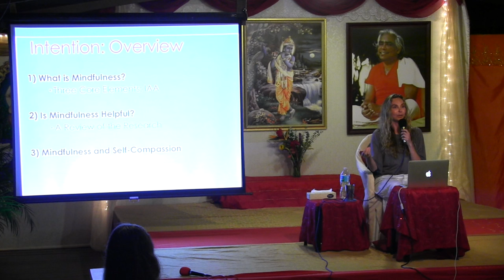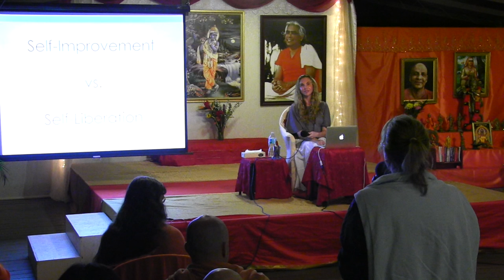Shauna Shapiro, PhD: The Art & Science of Mindfulness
Shauna Shapiro, PhD, is a professor at Santa Clara University, a clinical psychologist, and an internationally recognized expert in mindfulness. We were delighted to welcome her to the ashram in April 2016 for the Nature of Consciousness symposium. In this satsang presentation, she talks about what mindfulness is, the results of clinical research on mindfulness, and the role of self-compassion in our understanding of mindfulness.

The Sivananda Ashram Yoga Retreat provides an immersion experience into the daily practices of a yogic lifestyle. A spiritual sanctuary nestled in the beautiful Bahamas, the we offer yoga teachings derived from the deeply-rooted traditions of a renowned yoga lineage. The purpose of these spiritual practices is to help people of all cultures and backgrounds develop inner peace for a more harmonious world.

Established by Swami Vishnudevananda in the name of Master Swami Sivananda, our Paradise Island yoga retreat is a safe and supportive environment for deep and profound learning and inner healing. It presents a balanced approach to yogic living and spiritual study.  The daily schedule includes meditation, pranayama (breathing practices), asana (yoga postures), balanced vegetarian diet, and satsang (spiritual discourse).